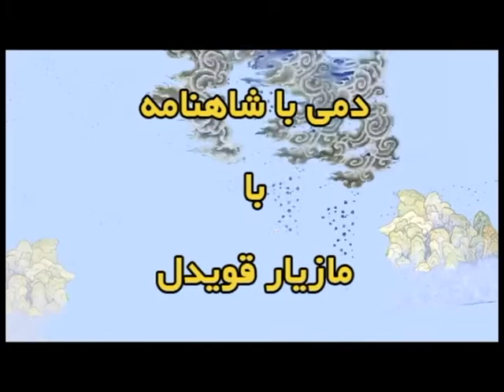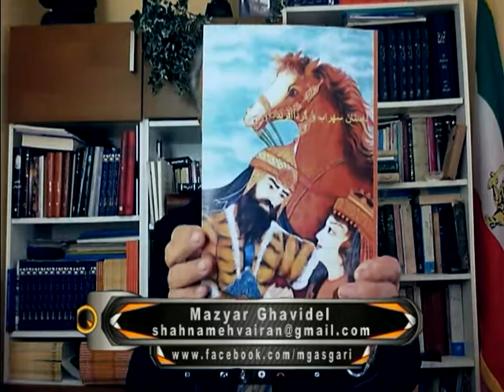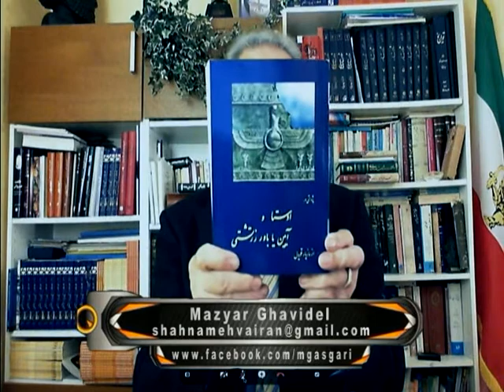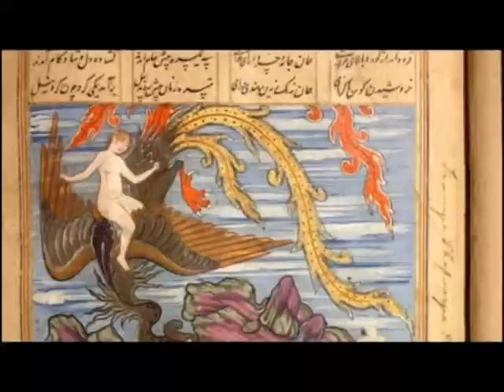14.Dami ba Shahname ضحاک پدر خود را برای رسيدن به قدرت به کشتن می دهد، مانند انقلاب 57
برنامه شماره 14دمی با شاهنامه و بخش 3 درباره مرداس و ضحاک ماردوش.
چگونه ضحاک برای رسيدن به قدرت از خون پدر می گذرد!
برنامه دمی با شاهنامه و مازيار قويدل، از کانال جهانی يک
برنامه شماره 14، پنجشنبه  29 jan 2015